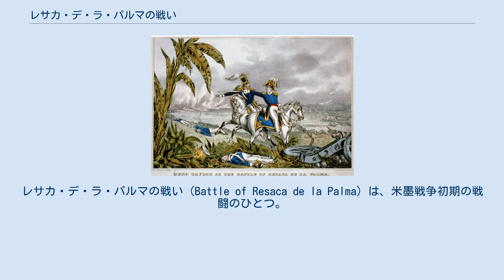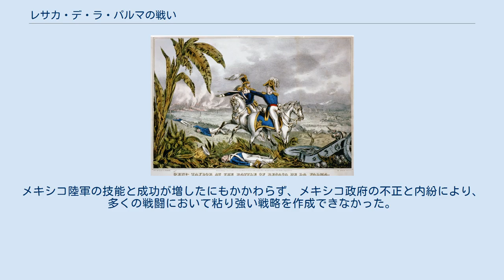レサカ・デ・ラ・パルマの戦い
ザカリー・テイラー
レサカ・デ・ラ・パルマの戦い（Battle of Resaca de la Palma）は、米墨戦争初期の戦闘のひとつ。
1846年5月9日、アメリカ合衆国軍のザカリー・テイラー将軍が、撤退するマリアノ・アリスタ将軍のメキシコ軍（Army of the North）と交戦した。
 5月8日の夜、パロ・アルトの戦いで決着がつかずに終わったアリスタは、レサカ・デ・ラ・パルマのさらに防備の固い河川敷（resacaはスペイン語で河川敷の意）への撤退を選び、テイラーの次の動きを待ちながら体勢を立て直した。
 5月9日の朝、テイラーの1,700人の部隊が、アリスタの4,000人の援軍で増えたメキシコ軍と交戦した。
メキシコ軍士官らの政治的な内部抗争と、戦場の起伏の多い土地での補給の困難さのせいで、河川敷でアメリカ軍と激突するというアリスタの慎重に立てた計画は幾分弱められた。
 メキシコ側の抵抗は固く、騎兵部隊がメキシコ軍の前線の側面をついて驚かせて撤退させるまでは、アメリカ軍はあやうく失敗するところであった。
アメリカ軍の位置へのふたつの反撃は抑えられ、メキシコ軍は、数個の砲台、アリスタの書記台と銀食器一式、メキシコの称賛されたタンピコ大隊の軍旗やその他の手荷物を残して、草原に逃げた。
 近かった勝利が敗北に変わり、結果として起こった困惑は、アリスタの北部軍司令官の解任と、メキシコの戦略の重大な再検討へとつながった。
メキシコ陸軍の技能と成功が増したにもかかわらず、メキシコ政府の不正と内紛により、多くの戦闘において粘り強い戦略を作成できなかった。